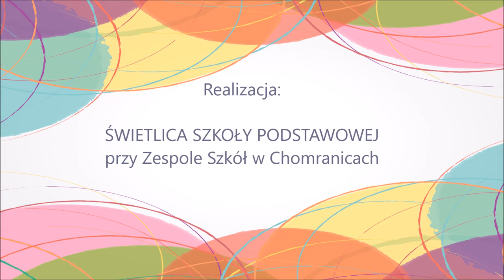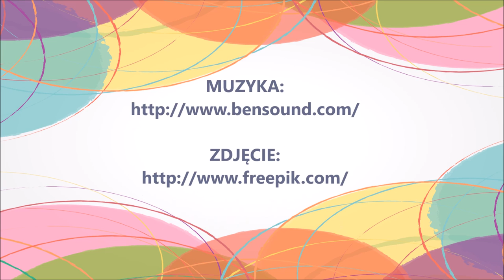Przyjaciele pieska Łatka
Bajka edukacyjna zrealizowana na Świetlicy przy Szkole Podstawowej w Zespole Szkół w Chomranicach.